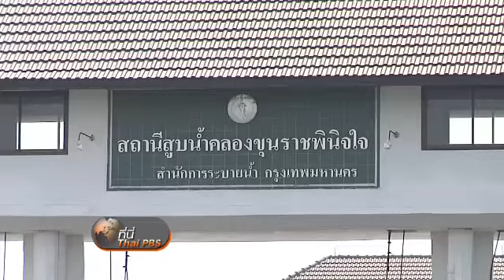คุณภาพน้ำ กทม.